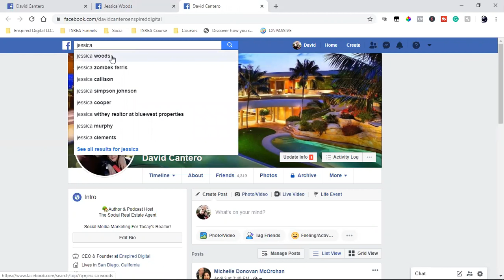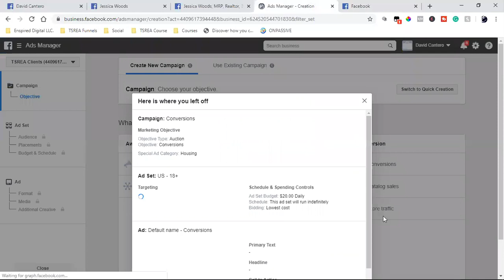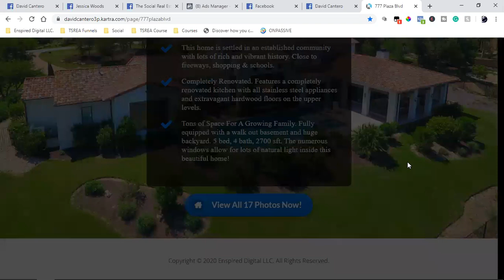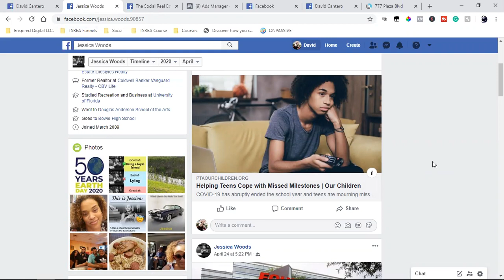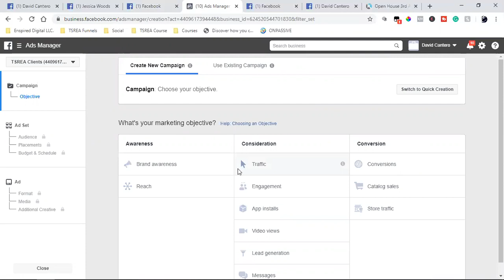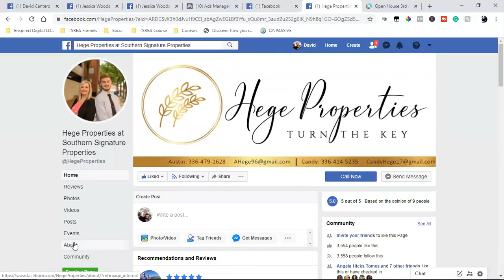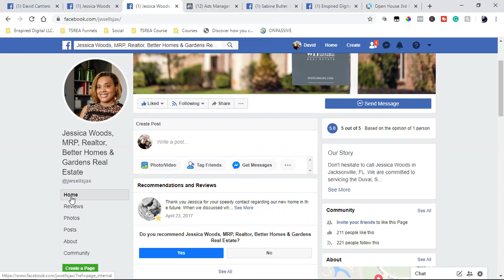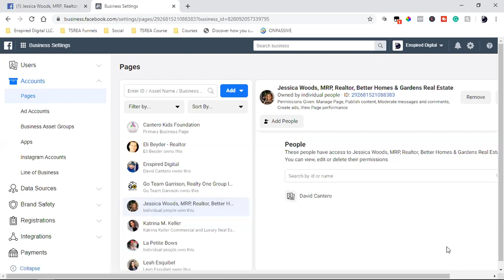SOCIAL MEDIA STRATEGY CALL | Jessica Woods with Better Homes & Gardens